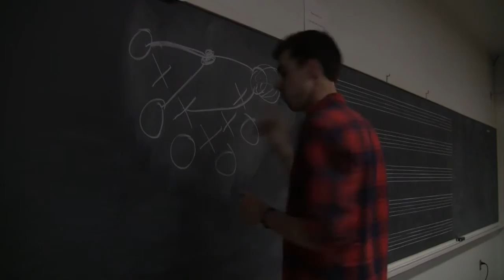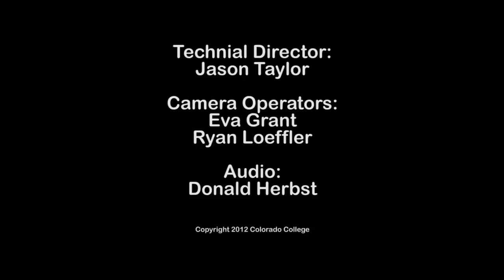The Back Row Winter Concert 2012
The Back Row, Colorado College's only all-male a cappella group, will be performing their main concert of the semester, one night only, singing everything from Fun! to Simon & Garfunkel. Recorded Sat., December 8, 2012.